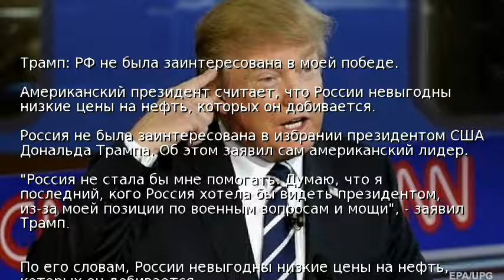Трамп: РФ не была заинтересована в моей победе